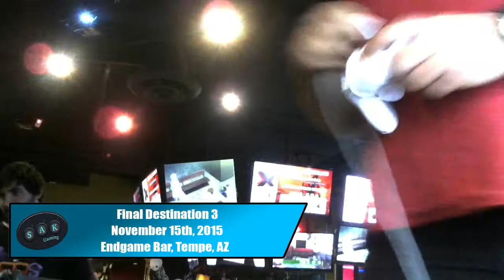SL10 - Goemon vs FSG MikeAG - Winner's Quarters